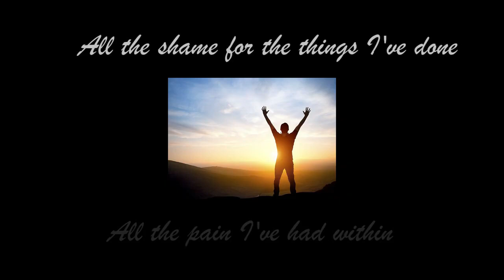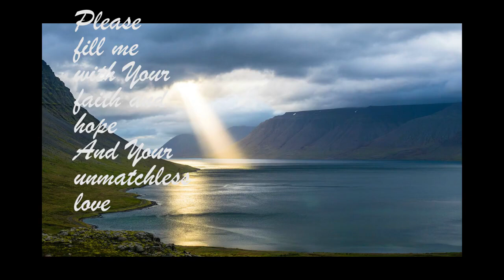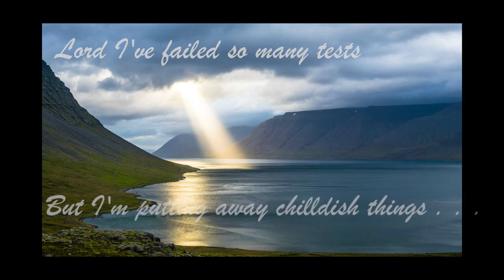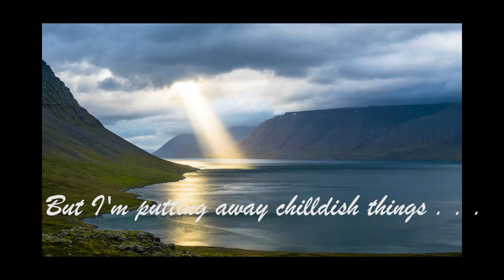"Pour It Out To Thee"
Written and performed by Tony Carter